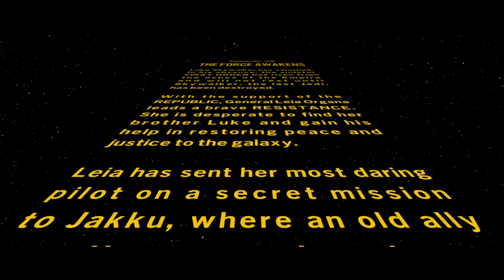LEGO® Star Wars™: The Skywalker Saga - First Order of Business/ Low Flying Garbage/ Reap What You So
Get ready to embark on exciting missions with your favorite Star Wars characters in LEGO Star Wars: The Skywalker Saga. In Level 1: First Order of Business, players take on the roles of Finn (FN-2187) and Poe Dameron (Jacket) as they board the imposing Finalizer. With a slew of Stormtroopers hot on their trail, players must think fast and use their wits to escape the dangerous ship and complete their mission.

In Level 2: Low Flying Garbage, players get to experience the thrill of piloting the iconic Millennium Falcon (Episode VII - VIII) as they fly through the treacherous skies of Jakku. Players will need to navigate through the dangerous Starship Graveyard, dodging obstacles and evading TIE Fighters along the way.

In Level 3: Reap What You Solo, players team up with BB-8, Chewbacca, and Han Solo (Episode VII) as they sneak aboard the Eravana, a notorious smuggler's ship. Things quickly go awry, however, and players find themselves in the middle of a firefight as they try to complete their mission and get off the ship in one piece."

Lego Star Wars: The Skywalker Saga is an open-world adventure game featuring all nine Star Wars movies with an epic storyline. Players can take on the role of their favorite characters such as Rey, Luke Skywalker, Darth Vader, Kylo Ren, Han Solo, Chewbacca, and Princess Leia, to name a few.

The game offers multiplayer mode, allowing players to team up with friends to experience exciting space battles with lightsabers and force powers, which are all depicted in a colorful Lego style. The game also features iconic villains such as the Sith, Emperor Palpatine, and the First Order.

The players will explore different planets and engage in quests that follow the events of the movies. The game is perfect for fans of the Star Wars franchise and provides an immersive experience that allows them to explore the galaxy far, far away in a whole new way..